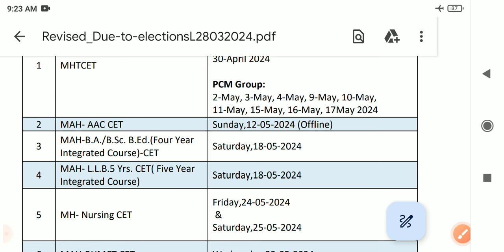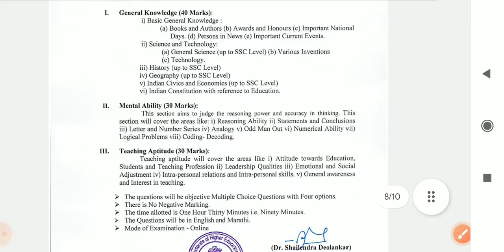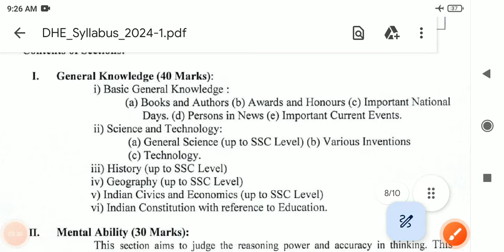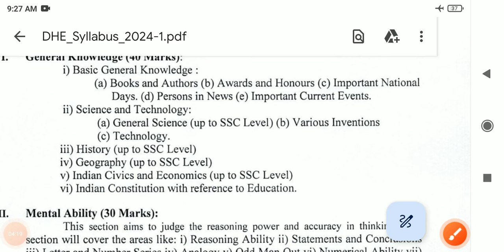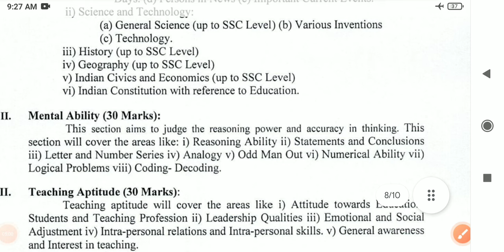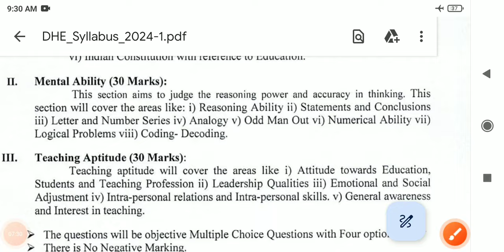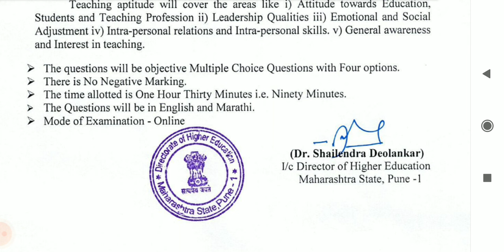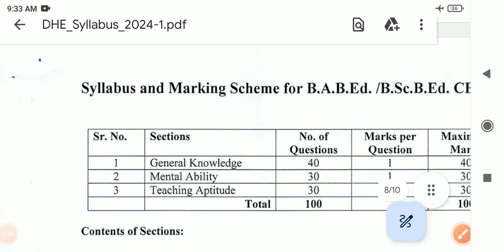Integrated B.Ed. CET Syllabus- 2024